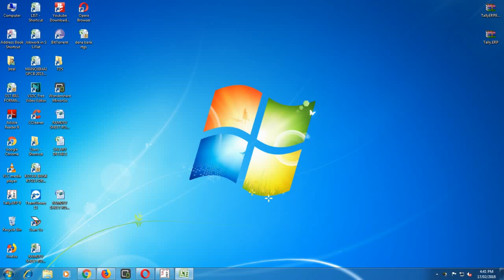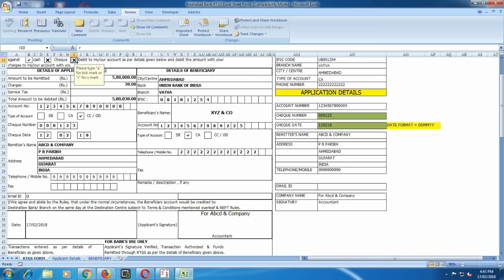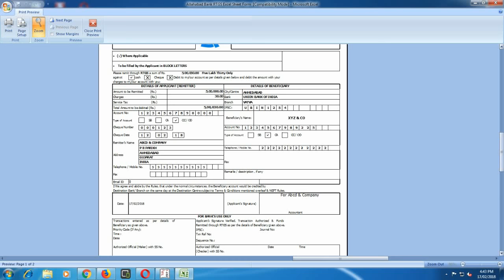How to fill Allahabad Bank RTGS Excel Sheet Form